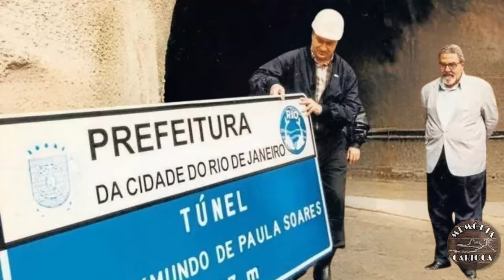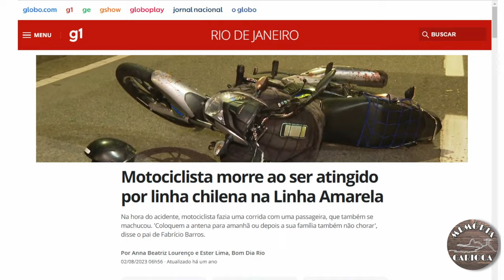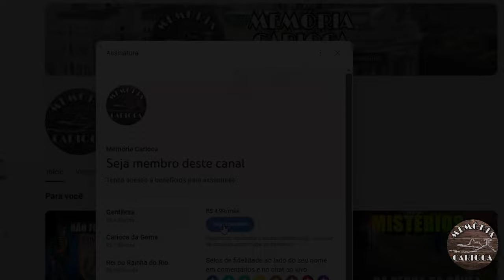REALIDADE DA LINHA AMARELA: HISTÓRIA E PERIGOS